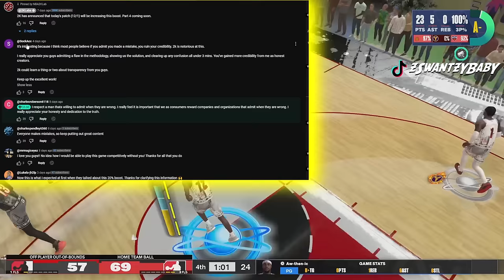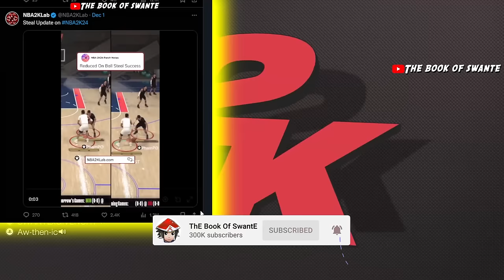NBA 2K24 SHOOTING NERF UPDATE was CAP 🤔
Who's capping to you? nba 2k24 news update | NBA2K24 SHOOTING NERF PATCH UPDATE was CAP